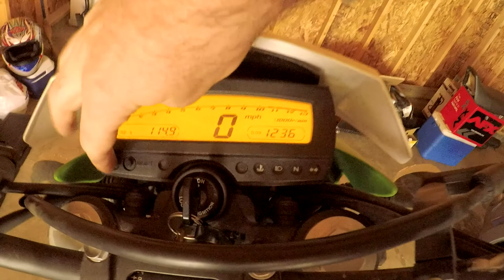I Bought It From A Trailer Park! New Bike Reveal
For those who don't know, I sold my KLR650. You know what that means, time for another bike!